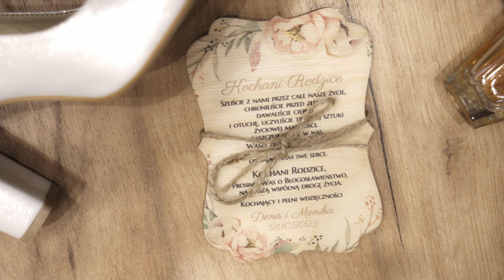Niezapomniany Dzień - Ślub Moniki i Denisa 21.10.2023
⚑ Zapraszam chętnych do przyszłych nagrań wideo z imprez  jak i reklam YouTube i wiele innych. ;)
                                                                                       Ślub Moniki i Denisa

Zapraszamy Was na emocjonującą podróż w czasie do jednego z najpiękniejszych dni w życiu Moniki i Denisa. Ich uroczysty ślub odbył się 21 października 2023 roku w malowniczych Tychach, gdzie każdy moment przygotowań i ceremonii miał wyjątkowy, osobisty charakter.

Początek tego magicznego dnia to pełen emocji poranek Moniki i Denisa, którzy przygotowywali się do tego wyjątkowego momentu. Oczekiwania, uśmiechy i wzruszenia w otoczeniu najbliższych sprawiły, że atmosfera była niezapomniana.

Następnie przemieszczamy się do urokliwego kościoła w Tychach, gdzie odbył się uroczysty ślub. Ślubne przysięgi, delikatne dźwięki organów i wzruszające spojrzenia pary sprawiły, że ten moment zapadł w pamięci na zawsze.

Ale to jeszcze nie koniec! Wieczór zabawy weselnej przeniósł nas do magicznego Domu Weselnego Baszta w Katowicach. To miejsce pełne uroku i elegancji było doskonałym tłem dla rozbawionej zabawy, która trwała aż do białego rana. Dj Błażejos zapewnił nowoczesną muzykę, która nieustannie rozgrzewała atmosferę, zachęcając wszystkich do tańca.

Goście Moniki i Denisa świetnie się bawili, tańcząc do najlepszych hitów i oddając się magii tej wyjątkowej chwili. Zabawa była pełna uśmiechów, śmiechu i miłości, co sprawiło, że to wydarzenie było niezapomniane.

Ten film to nie tylko zapis wyjątkowego dnia Moniki i Denisa, ale także wspaniała podróż przez uczucia, emocje i miłość, która towarzyszyła im w tej ważnej chwili. Dziękujemy, że mogliśmy być częścią tego niezwykłego ślubu i wesela.

Zapraszamy do oglądania i przeżywania tych magicznych chwil razem z nami.

🎶 Support the artists (license)  & Thank All:

      License Commercial Use

The video material was created without the use of monetization or any profits from its creation.